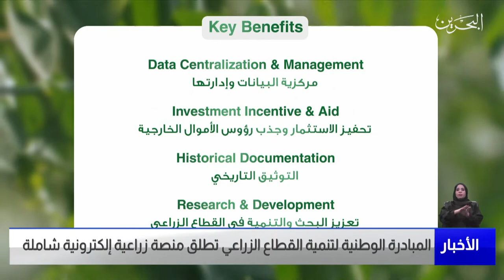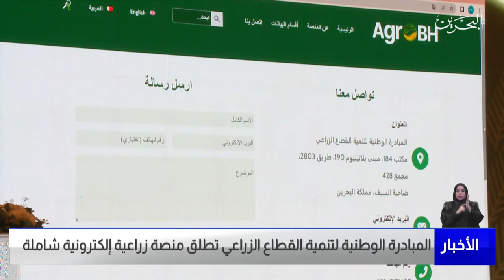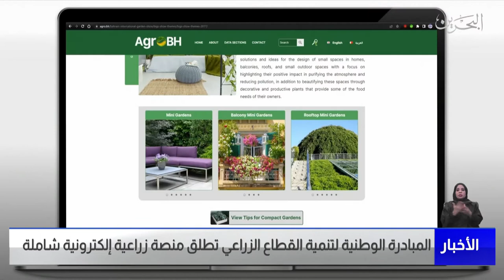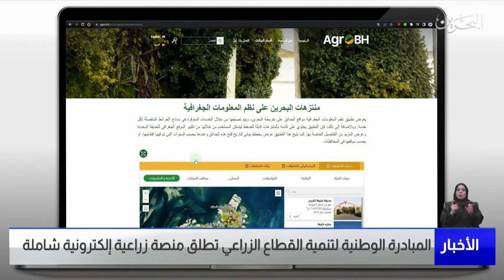البحرين مركز الأخبار : المبادرة الوطنية لتنمية القطاع الزراعي تطلق منصة زراعية إلكترونية شاملة